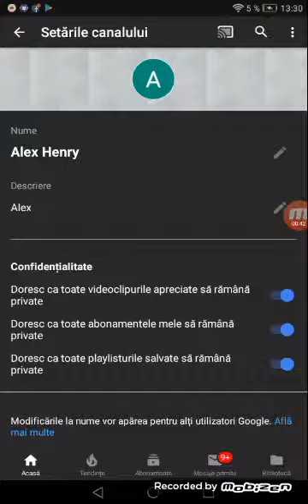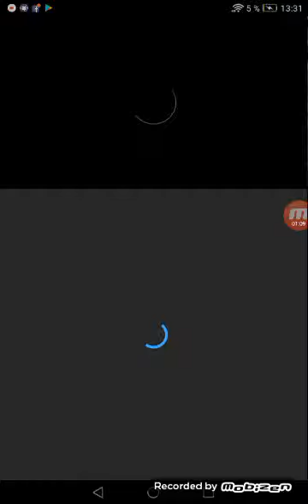Abonațivă la canalul meu te rog 😞😞